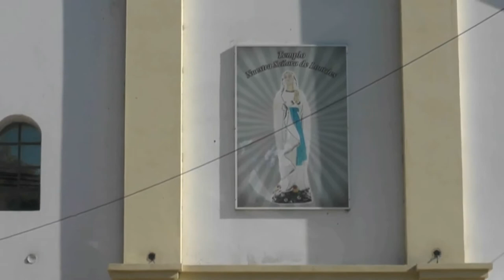Silvia Braem - Carlos Tempo - 55 años del Templo N. S. De Lourdes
Mañana celebración a las 19Hs. y Feria de platos